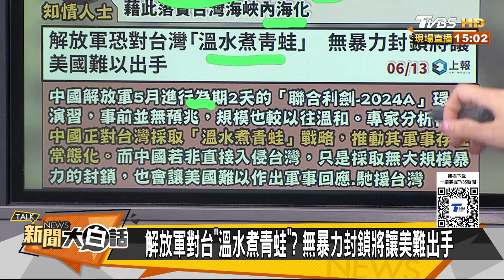陸南美新巨港美國背後發涼 054A嚴控台海荷蘭軍艦立威 新聞大白話 20240614